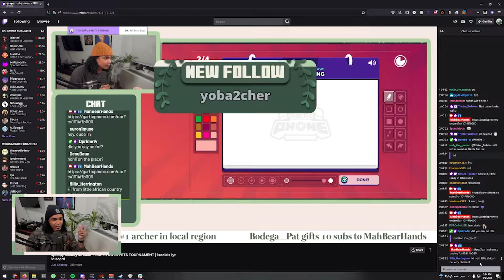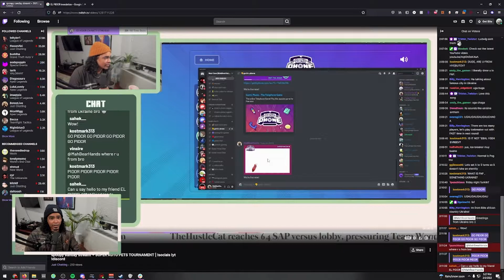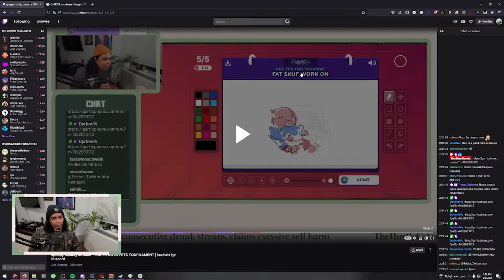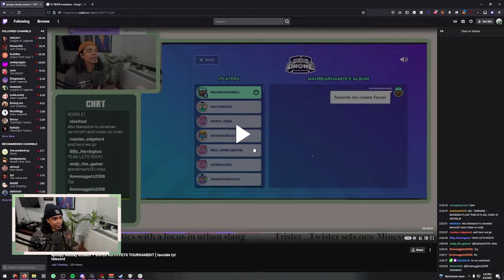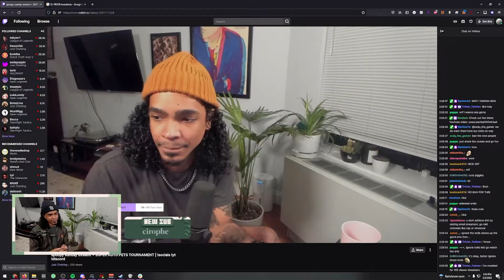I GOT RAIDED BY RUSSIAN HACKERS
dont let this happen to you guys.